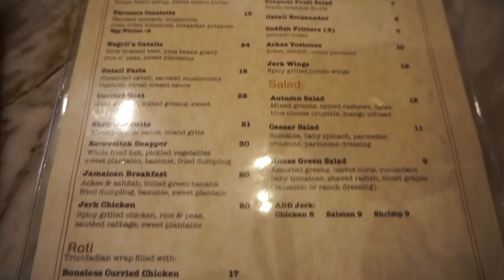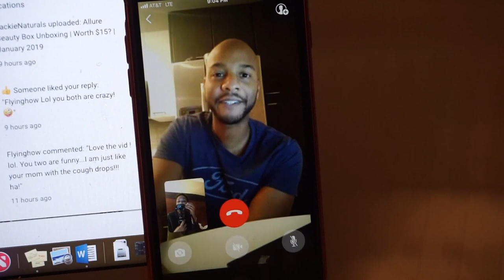Galley position.... 4 days..... Airbus & Boeing 😅 | Traveling With Tee! 🌎 | Flight Attendant Life ✈️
Hey you guys and welcome to Traveling With Tee! Fly with me on my 2nd 4 day trip of the year! I get to fly the galley position on the Airbus-321 & my favorite, the Boeing 737!